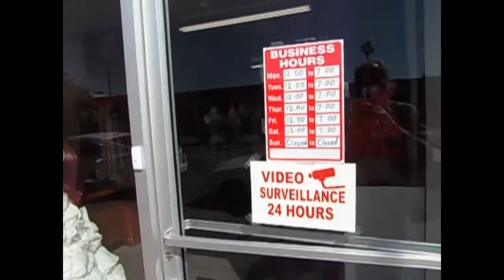Sunshine Clothing North Hollywood, CA 91606 Women's Formal Dresses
Sunshine Clothing is located at 6300 Laurel Canyon Blvd. in North Hollywood, Ca 91606. Open Mon-Sat 12pm-7pm. Specializing in a wide selection of women's formal and evening dresses, wedding gowns, party dresses and short or long elegant dresses for any occasion. We also accept consignment of your dress collection. We carry world famous dress designers like Jovani, MNM, Shery Hill, Jessica McClintock, McDuggal, Tony Bowls, BCBG, Terani and many more. Come in and see our collection!